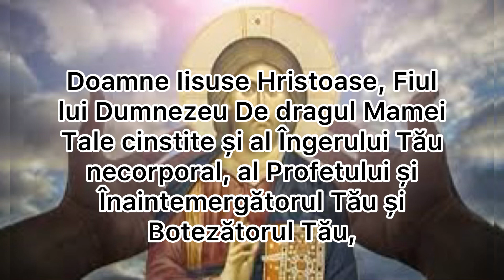Rugăciune către Domnul nostru Iisus Hristos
Doamne Iisuse Hristoase, Fiul lui Dumnezeu De dragul Mamei Tale cinstite și al Îngerului Tău necorporal, al Profetului și Înaintemergătorul Tău și Botezătorul Tău, apostolul cuvântător de Dumnezeu, strălucitorul și virtuosul martir, cuviosul și părintele purtător de Dumnezeu și toți sfinții cu rugăciuni, mântuiește-mă din situația reală. a demonicului. Ei, Domnul și Făcătorul meu, nu deși moartea unui păcătos, ci ca să mă întorc și să trăiesc pentru a fi el, dă-mi o convertire la blestemat și nevrednic; Scoate-mă din gura șarpelui nenorocit, care se găsește ca să mă mănânce și să mă aducă viu în iad. Ei, Doamne, mângâierea mea, Pentru mine, de dragul blestematului în carnea stricăcioasă, s-a îmbrăcat, smulge-mă din blestem și mângâie sufletul meu blestemat. Pune în inima mea să împlinesc poruncile Tale, abandonează faptele viclene și primește binecuvântarea Ta: întru Tine, Doamne, nădăjduiește-mă, mântuiește-mă.